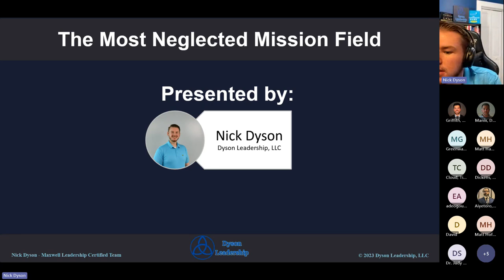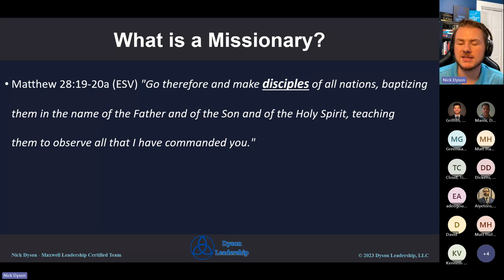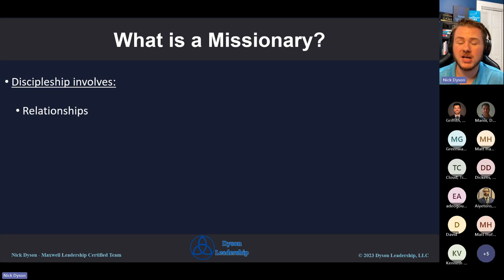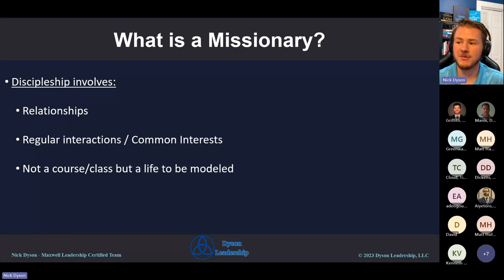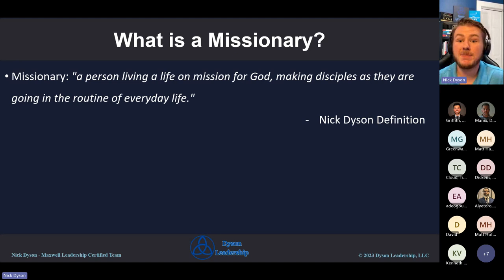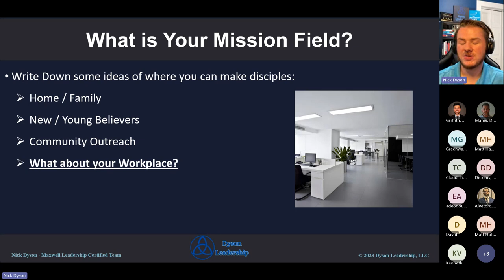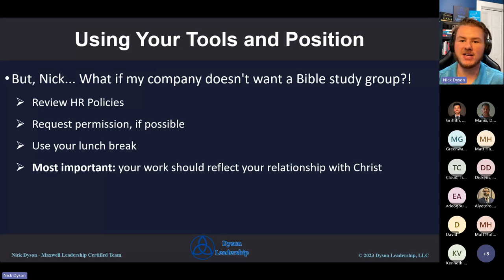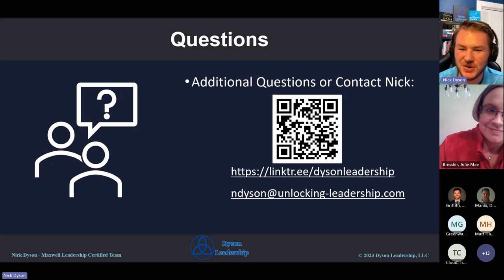Nick Dyson - The Most Neglected Mission Field - Your Workplace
Nick is a Liberty Alumni, obtaining a degree in Business Administration (2017) and an MBA (2020). He married his wife Elizabeth in 2022 and they live in Newton, NC. Nick considers himself blessed to have all of the opportunities God has given him so far. He has had a wide array of experience already in his career.

Currently working as the HRIS Data Specialist for Catawba Valley Community College in  Hickory, NC, is only one of his many roles. In 2021, Nick became a Certified Speaker, Trainer, and Coach with Maxwell Leadership (John Maxwell’s coaching organization). He is a Content Creator producing leadership-related video content and guest speaking on podcasts. He hosts the Modern Age Christian Podcast, is an Adjunct Business Professor, and serves as the Youth Pastor for his church. Nick is an entrepreneur who provides leadership and personal development coaching, and he is currently writing his first book on the topic of overcoming Imposter Syndrome.